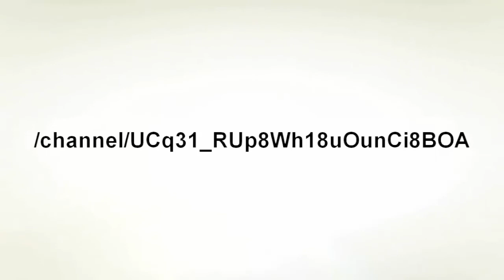Saints Row The Third - Bölüm 2-3 ( Savaşa Devam )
Arkadaşlar normalde bu 3.bölüm ancak 2.Bölümün videosu kaybolduğu için ve ben ard arda çektiğim için bu geldi çok ama çok üzgünüm...

Kanalımızın altına küfür ve benzeri mesaj atan arkadaşlarımız ilk uyarıdan sonra direk engellenecektir. Bu uyarı kanalımızın temiz olmasını istememden dolayıdır. İYİ SEYİRLER